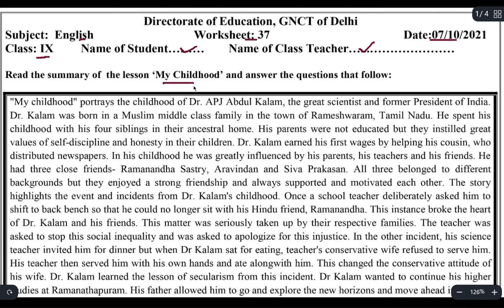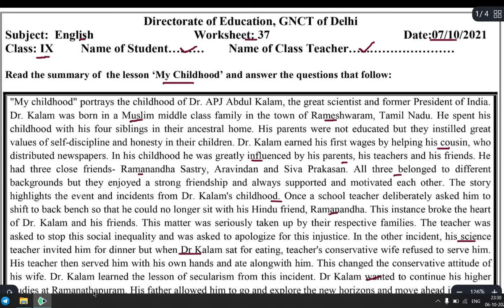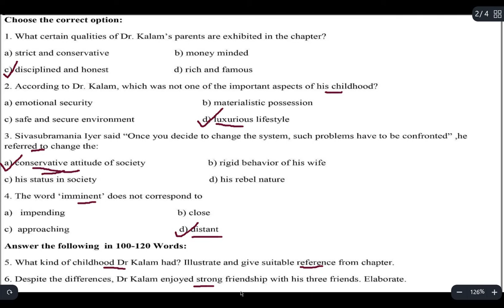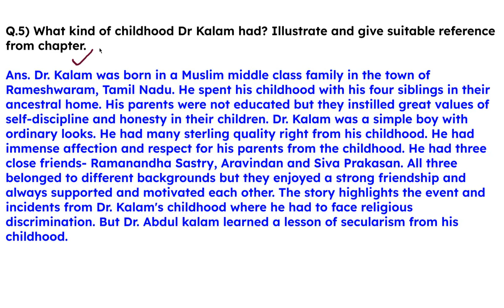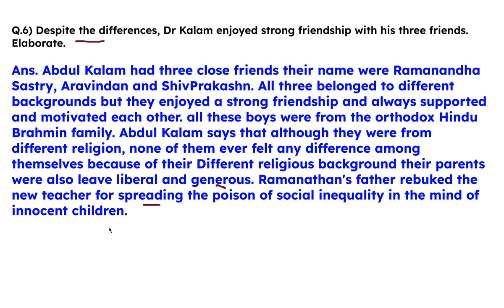Class 9 English Worksheet 37 | 7/10/21 | My Childhood | English Worksheet 37 of Class 9 | Dr. APJ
Class 9 English Worksheet 37, 7/10/21, Worksheet 37 of Class 9
English Book Behive Chapter- My Childhood
In this Video I will tell you about the story Dr, APJ Abdul Kalam Azad's Childhood and his strong Friendship. We will read some interesting life instance or Dr. Kalam
Directorate_of_Education
Dear viewers this video provide you the solution of WORKSHEET 37 OF CLASS 9th shared by department of education(DOE). simple explanation for student.